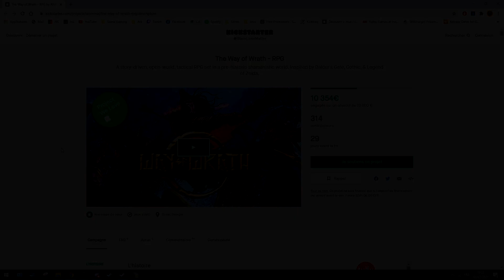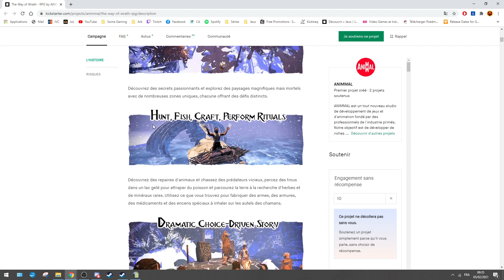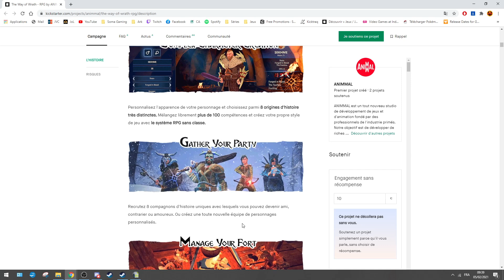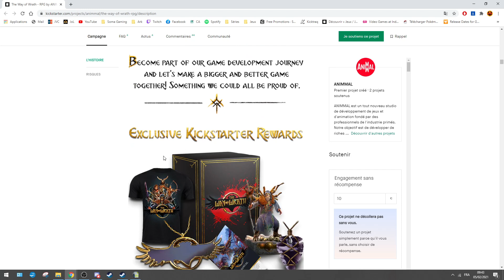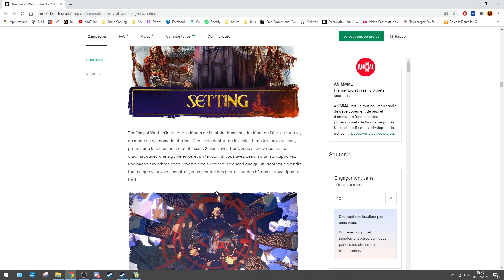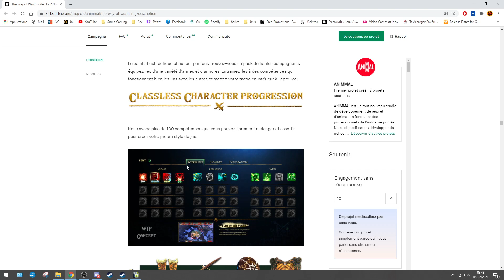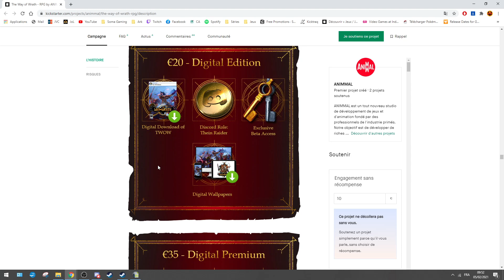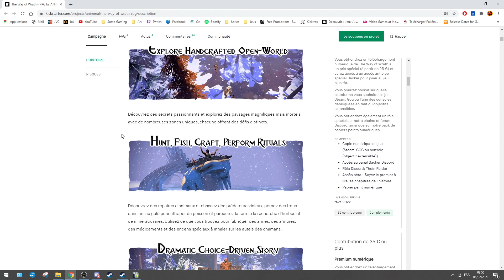The Way of Wrath - Présentation de la Campagne Kickstarter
The Way of Wrath est un RPG tactique au tour par tour basé sur une histoire qui se déroule dans un monde chamanique. Vous êtes pris au piège dans les ruines d'un ancien fort en préparation d'un siège massif. Chaque choix compte, il est temps de forger votre avenir.